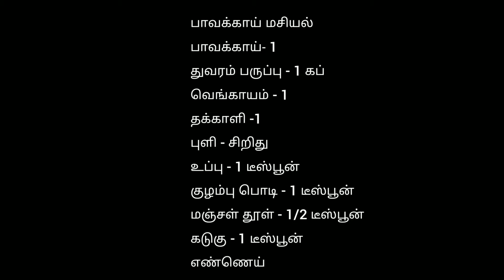பாவக்காய இப்டி செஞ்சு பாருங்க | பாவக்காய் மசியல் | பாவக்காய் பிட்லே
பாவக்காய் மசியல்

தேவையான பொருட்கள்

பாவக்காய் - 1 கப்
துவரம் பருப்பு - 1 கப்
வெங்காயம் - 1
தக்காளி - 1
புளி
உப்பு
சாம்பார் பொடி - 1 டீஸ்பூன்
மஞ்சள் தூள் - 1/2 டீஸ்பூன்
எண்ணெய்
கடுகு - 1/2 டீஸ்பூன்

வேண்டுமானால் தேங்காய் துருவல் சேர்க்கலாம். சுவை கூடும்.

சுவையான பாவக்காய் மசியல் தயார்